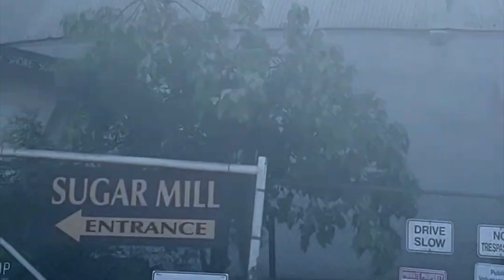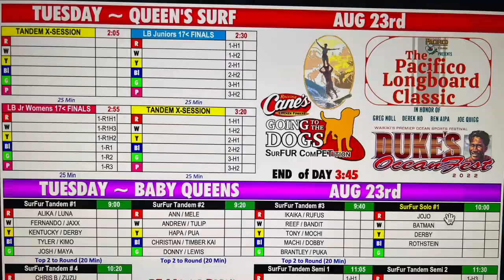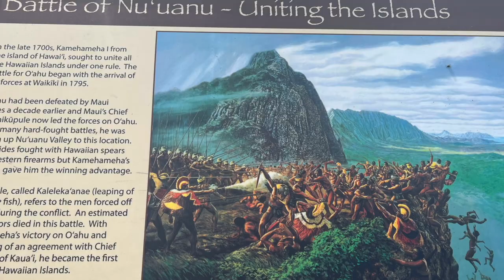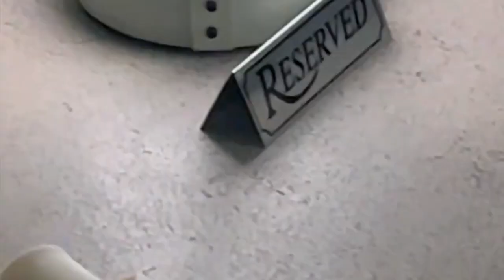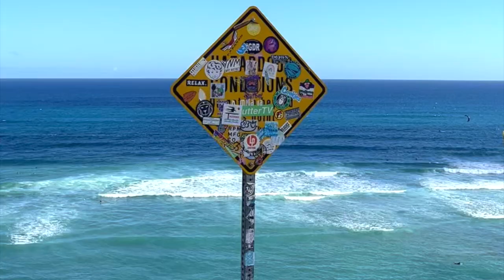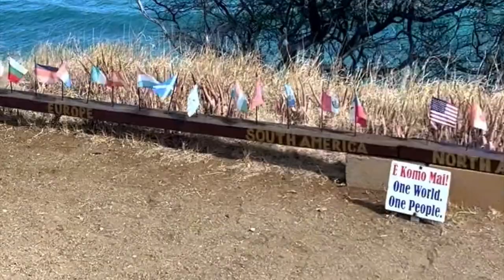Henry & Kelly's Hawaiian Adventure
Oahu, August 2022.

Photos and Videos by Tonya & Bo.
Drone Shots by Kiro.
Edited by Bo.
Made with Aloha.